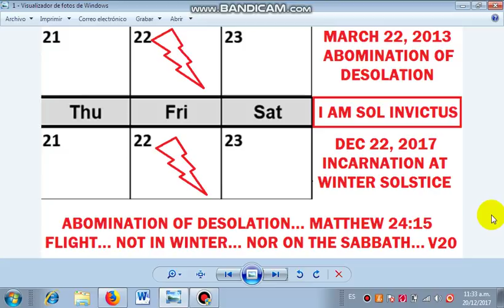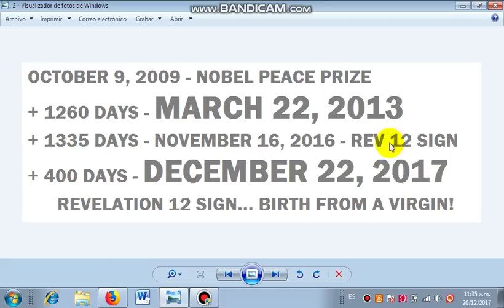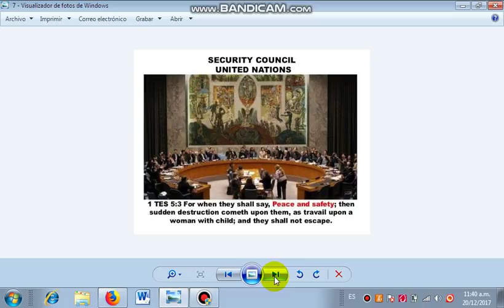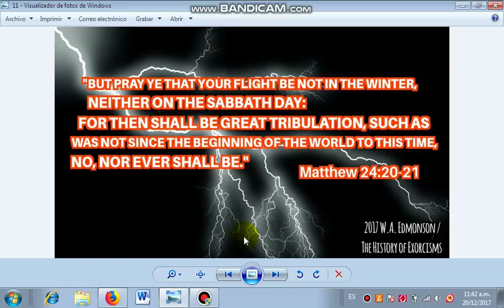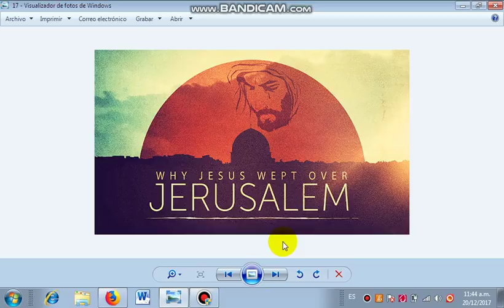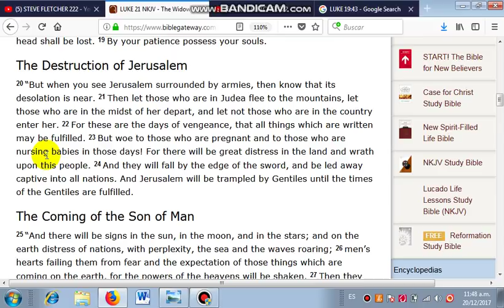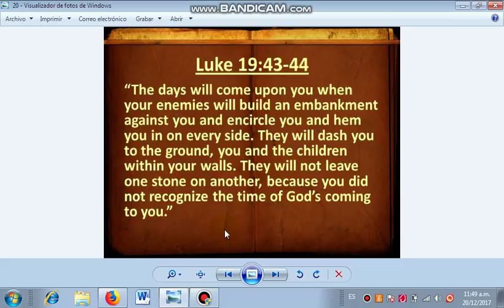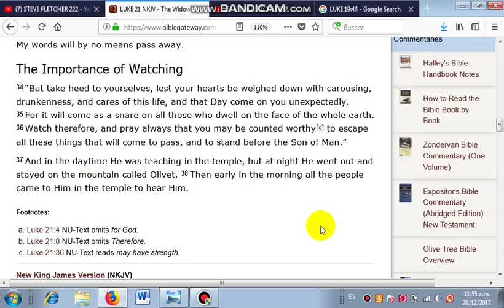NOT Winter or Sabbath. Peace and Safety. JERUSALEM... Hanukkah Day 7 - DECEMBER 21, 2017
MESSAGES THAT REVEAL OBAMA AS SOL INVICTUS... AND THE DECLARATION "I AM SOL INVICTUS", CONNECTED TO THE SIGN OF THE DRAGON ON DECEMBER 17.

DECEMBER 17... "I AM" !!! THE RED DRAGON REVEALS HIS LEOPARD SPOTS... AND LINK TO SEPTEMBER 23!!!

MESSAGE THAT SHOWS THE 2 7 DAY WARNINGS TO THE 7TH DAY OF HANUKKAH

THE SIGN OF HIS COMING... REVEALED!!!
My call to this Prophetic Ministry

I am so honored to be able to share this and that the Lord would have considered me to be a part of something so amazing. I pray you are blessed! Steve Fletcher, A Trumpet for My People

THE PROMISED SIGN OF HIS COMING... REVEALED!!! -